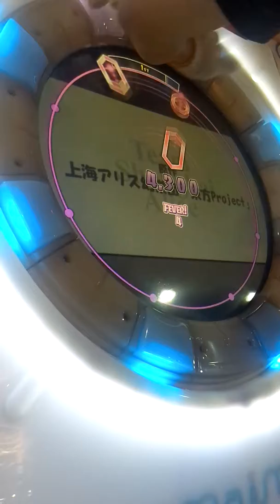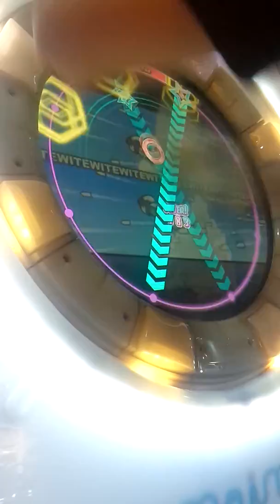直撮りMaimai murasaki plus ウサテイ MASTER S 98.96%